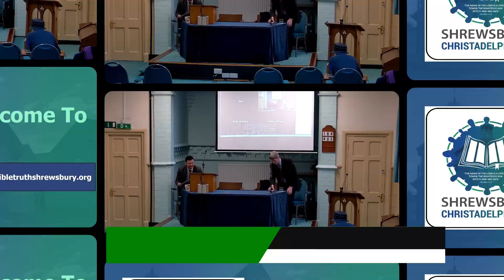100.23 – “Why You Can Trust In The Bible” - A Bible Truth Talk by Bro J. Beall (Lye Ecc) - 10/12/23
100.23 – “Why You Can Trust In The Bible”
“Fears are all around so what do you trust in. For some its a parachute, others it can be much simpler things. Trust is important and takes away worry. This talk looks at the accuracy of the Bible which is remarkable when one considers how it reached us. The talk then looks at three nations, two of which have disappeared, and one remains. All this fulfilling Bible prophecy written many years before the events. So will you trust the Bible and all that it offers?”
A Bible Truth video/talk from Shrewsbury Christadelphians by Bro. J. Beall (Lye Ecclesia) – 10th December 2023.